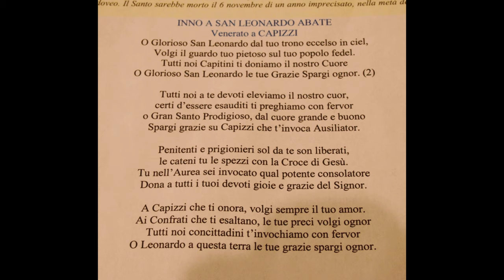CAPIZZI Inno a San Leonardo Abate